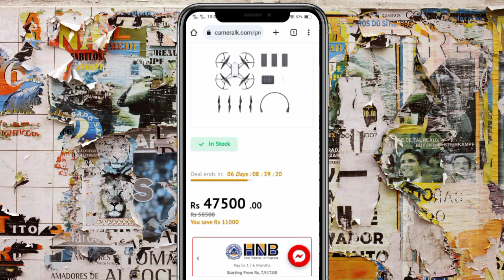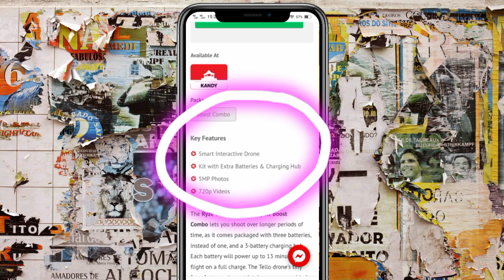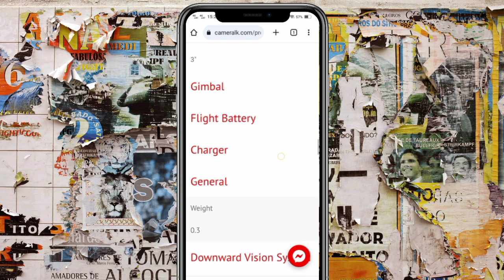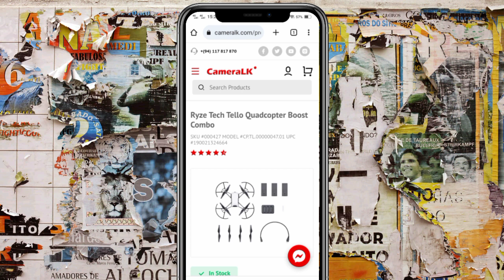අඩු මිලකට හොද ඩ්‍රෝන් එකක් | DJI Tellow drone review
2023/08/25

🌐Instergrame= kavishka_nirodha

THINGS USED TO CREATE VIDEOS🎥
📌️RGB Led Strip